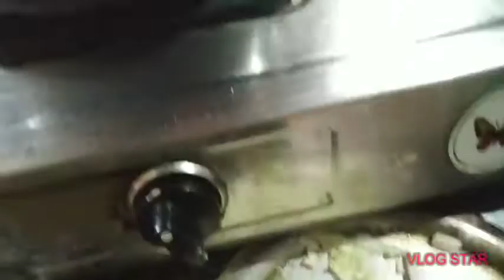Wheatflour Noodles : Quarantine recipe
Try this yummy healthy noodles  in this quarantine.. let me know your feedback in comments.. Thank you all.. Stay home stay healthy..